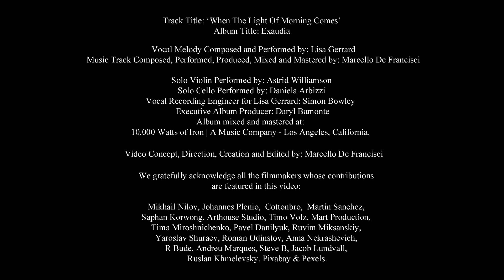Lisa Gerrard & Marcello De Francisci — 'When The Light Of Morning Comes' (Official Video)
Track Title: ‘When The Light Of Morning Comes’
Album Title: Exaudia
Vocal Melody Composed and Performed by: Lisa Gerrard
Music Track Composed, Performed, Produced,
Mixed and Mastered by: Marcello De Francisci
Record Label: Atlantic Curve | Schubert Music Publishing
Epic Inspirational Vocal

Solo Violin Performed by: Astrid Williamson
Solo Cello Performed by: Daniela Arbizzi
Vocal Recording Engineer for Lisa Gerrard: Simon Bowley
Executive Album Producer: Daryl Bamonte

Album mixed and mastered at:
10,000 Watts of Iron | A Music Company - Los Angeles, California.
Video Concept, Direction, Creation and Edited by: Marcello De Francisci
Full Album Release Date: 08/26/2022

'Exaudia' - A term used when a monarch grants a citizen of the kingdom an audience and, as a result, consents to a wish.

We gratefully acknowledge all the filmmakers whose contributions
are featured in this video:

Mikhail Nilov, Johannes Plenio,  Cottonbro,  Martin Sanchez,
Saphan Korwong, Arthouse Studio, Timo Volz, Mart Production,
Tima Miroshnichenko, Pavel Danilyuk, Ruvim Miksanskiy,
Yaroslav Shuraev, Roman Odinstov, Anna Nekrashevich,
R Bude, Andreu Marques, Steve B, Jacob Lundvall,
Ruslan Khmelevsky, Pixabay & Pexels.